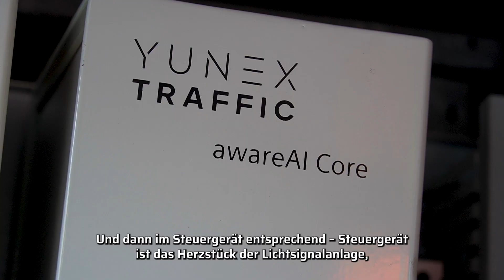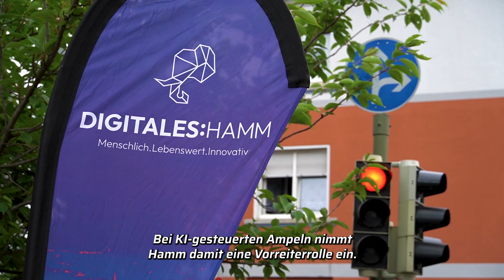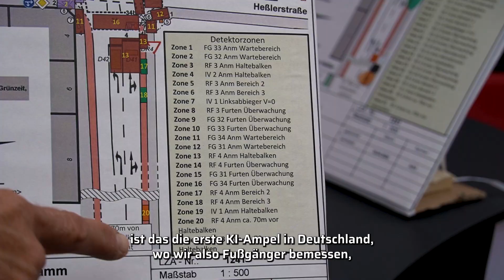Grüne Welle dank künstlicher Intelligenz in Ampelanlage in Hamm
💻📲 ChatGPT, Photoshop AI und Co.: Künstliche Intelligenzen entwickeln sich aktuell rasant fort. Auch im Straßenverkehr kommen sie zum Einsatz. So zum Beispiel bei einer KI-Ampel🚦, die deutschlandweit erstmalig bei uns in Hamm zu finden ist.